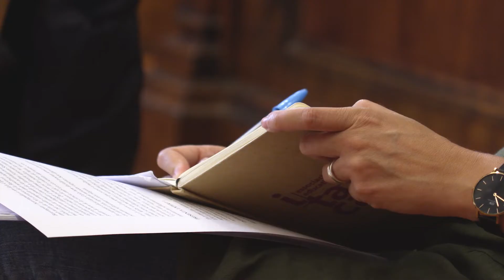Cafès científics de la Universitat de Barcelona (Nit de la Recerca 2021)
El darrer divendres del mes de setembre es celebra la Nit Europea de la Recerca (European Research Night) i, com cada any, la Universitat de Barcelona s’afegeix a la celebració amb els Cafès Científics de la UB.

En aquests debats, experts i expertes de diferents àmbits de coneixement comparteixen amb el públic els seus coneixements entorn a un tema concret i quotidià. L’edició 2021 va girar entorn a sis preguntes: Viurem a Mart? Com seran les ciutats del futur? Sabem què comprem quan llegim les etiquetes dels aliments? Què podem fer amb l’elevada quantitat de residus que generem? Què suposa la mort en la nostra vida? Estem preparats per la revolució digital que estem vivint?

Un cop més, els Cafès Científics esdevenen una oportunitat única per endinsar-se al món de la recerca i del coneixement!